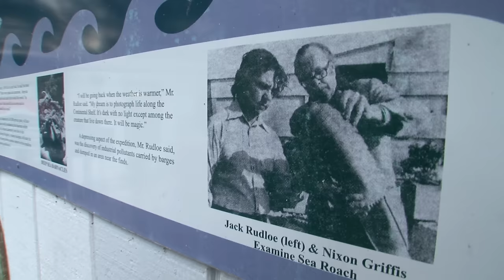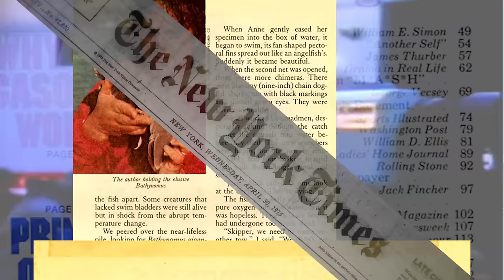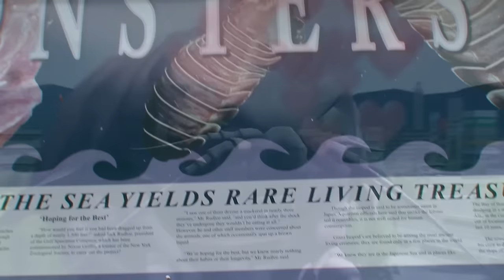"Sea Roach" (Sea Isopod) at Gulf Specimen Aquarium"